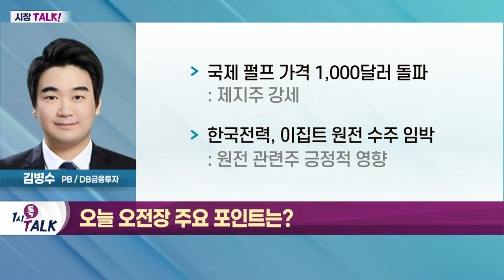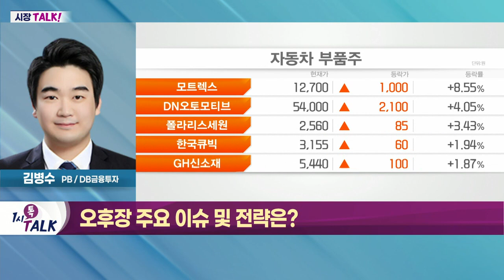연준 0.75%p 인상 사실상 확인... 금리 전망 관련 美 FOMC 코멘트 중요_시장 TALK (20220726)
- 전일 뉴욕 증시, 기술주 전반적 약세: 유가 상승으로 에너지주 강세
- 국내 증시 약세 출발… 코스피 2,400선 회복
- 美 월마트 실적 부진에 국내 유통주 부정적 영향
- 국제 펄프 가격 1,000달러 돌파: 제지주 강세
- 한국전력, 이집트 원전 수주 임박: 원전 관련주 긍정적 영향

- 연준 0.75%p 금리 인상 사실상 확인
- 금리 전망 관련 美 FOMC 코멘트 중요
- 美 금리 인상에 환율 상승 가능: 수출 업종 확인 필요
- 2분기 실적 시즌… 업종별 희비 엇갈려: 반도체 웃고 디스플레이 울고
- 코로나19 확진자 10만명 이상 발생
- 재택 관련 업종 테마성 확인 필요